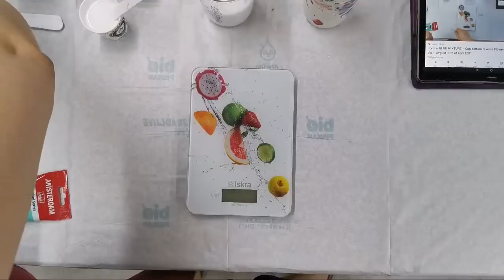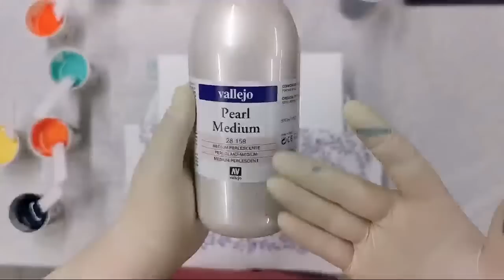PVA GLUE pouring medium ~ Cup bottom reverse Flower dip ~ Step by step TUTORIAL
I will mix my paints with PVA glue today, and do some cup bottom reverse flower dip.
I will mix pouring medium and some paints live, so if you will have some questions during this process, you will be able to ask. ;)

Pouring medium: PVA craft glue and water (60% craft glue and 40% water).
Ratio paint to glue mixture is 1:1 and water if needed.

Link to split cup and NEW flower shaped cup (It comes in 2 pieces allowing you to pour onto the top piece and let it flow down the sides in the traditional way, or you can pour directly into the base without the top piece for a different effect. Both work extremely well):

TECHNIQUE: Reverse flower dip with paper napkin, Cup bottom pour

PROCESS:
- Pour your base on canvas
- Put your FLOWER SHAPED DESSERT CUP on the canvas with bottom up
- Pour paints on the bottom and use PEARL WHITE or some metallic paints between each colour to create petal - lacing effect
- Take off the cup
- Use SKEWER to draw some petal shapes
- Gently put PAPER NAPKIN or towel on canvas ( You can use dry or damped napkin)
- Lift one corner at the time and then gently lift it (the middle last)
- Torch it for air bubbles and to activate pearl white and metallic paints
- And here is your flower :)

MATERIAL:
- 12x12 inch canvas
- Acrylic paints mixed with pouring medium
- Flower shaped desert cup
- Paper napkin or towel
- Wooden skewer
- Palete knife
- Torch

COLOURS:
- Maimeri black
- Exreme sheen bronze
- Amsterdam prussian phthalo blue
- Amsterdam green turquoise
- Pebeo iridescent orange yellow
- Extreme sheen aquamarine
- Amsterdam vermilion
- Vallejo naples yellow hue
- Pearl white

My pearl white mixture:
1 part Vallejo pearl medium
1 part titanium white
2 parts pouring medium

You can't use any content on my channel, unless I give you a permission!